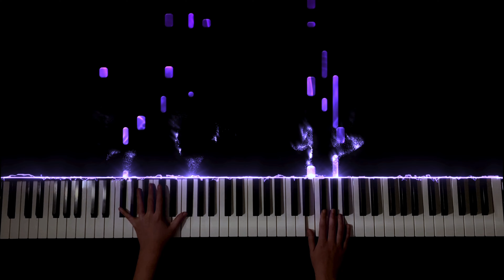Summertime Sadness x Elastic Heart (Piano Mashup)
A mashup of Summertime Sadness by Lana Del Ray and Elastic heart by Sia. What would you like to see next?